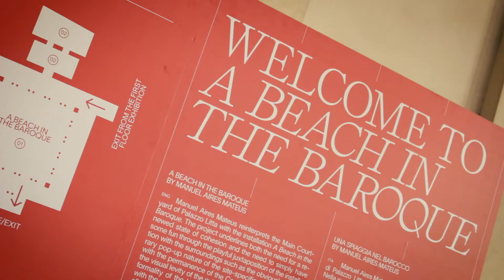Fuorisalone 2021 | Eterno Ivica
Due collaborazioni, in due diverse aree della città, testimoniano il forte legame dell'azienda con la cultura del design e del progetto contemporaneo grazie alla fornitura di numerosi supporti Pedestal che sostengono le strutture espositive.

Palazzo Litta è la prima location d'eccezione, dove MoscaPartners presenta il progetto Design Variations 2021, giunto ormai alla sua ottava edizione. L'ambito studio, da sempre, crea hub internazionali per favorire l'incontro e il confronto fra i professionisti del design, le aziende, il pubblico e tutti gli appassionati e la nostra collaborazione è fondamentale per mettere in scena tale momento di relazioni.

La seconda location ci vede protagonisti ancora con dOT - design Outdoor Taste in uno spazio esterno nel cuore pulsante del Brera Design District. Il maxi-allestimento immerso nella natura rigogliosa, dà spazio a diversi set e raffinate ambientazioni mettendo in mostra differenti tipologie e soluzioni progettuali d'arredo e corredo esaltate nel loro ambiente naturale. Più di 3000 NM4 sono stati forniti per realizzare la pavimentazione.